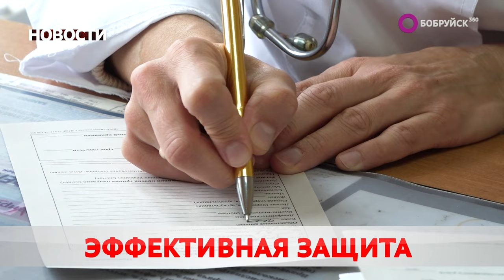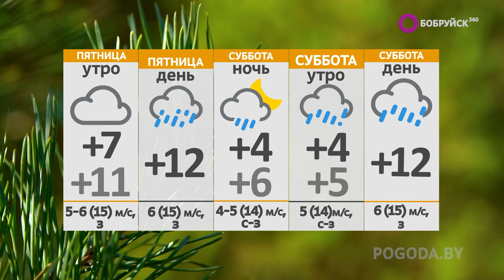НОВОСТИ: прививочная кампания, страшная находка и межкультурные связи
Смотрите в выпуске "Бобруйск 360" (от 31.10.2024):

Фокус на здоровье. В Бобруйске в самом разгаре вакцинация против гриппа. Кому показан укол здоровья?

Жуткая находка. В Костюковичском районе опознали труп, обнаруженный во время уборочной в поле. Кем оказался умерший?

На культурной ноте. Делегация Кыргызстана посетила Бобруйск. Чем полюбился город на Березине?

А также: поле для обсуждении и непогода-непогода. Тёплый конец октября подарил белорусам надежду на такой же ноябрь. Что говорят метеорологи?